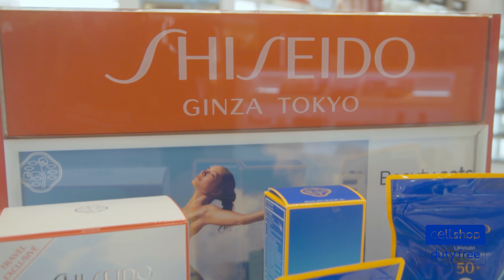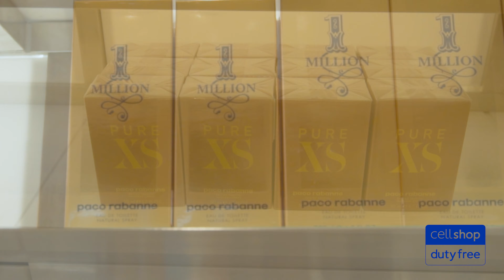Cellshop Duty Free 08 11 2021